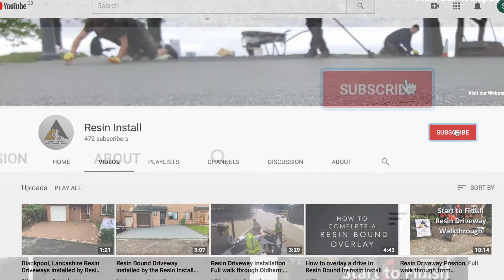Resin Driveway Channel Intro - 2020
Resin Driveway Channel Intro - 2021 to our Youtube channel, We will talk and discuss all things Driveways and paving, especially concentrating on resin bound surfacing and the different paving options available, see how will install and prepare our Resin bound driveways, we will go into hints and tips on running a paving business.

Have you been thinking of investing into a new resin driveway, path or patio but you’re not sure where to start and you're scared of wasting time and more importantly money picking the wrong company?. Or are you are fellow driveway / paving proffesional and need some handy business and management tips then let me be your go to guide! I'll show you the right steps to get the perfect Resin driveway everytime.